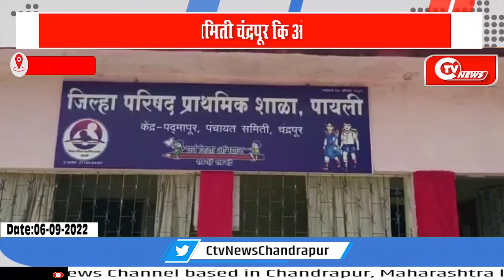पर्यावरण संवर्धन व विकास समिति चंद्रपुर की ओर से शिक्षकों का किया गया सत्कार